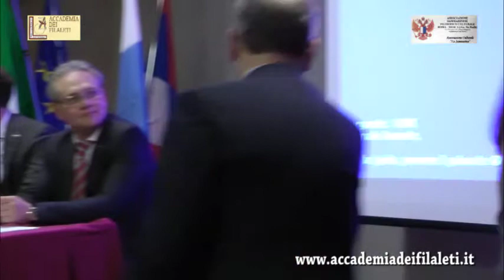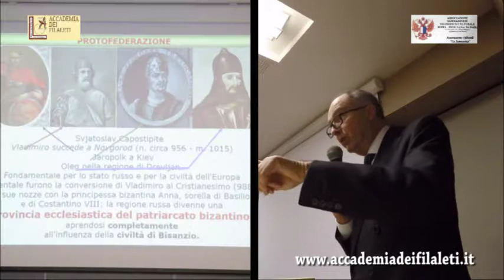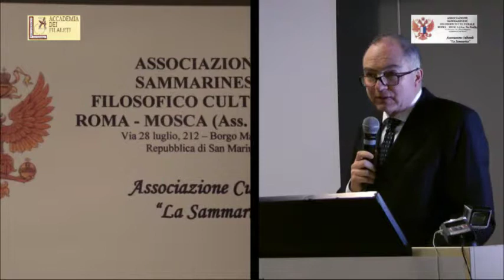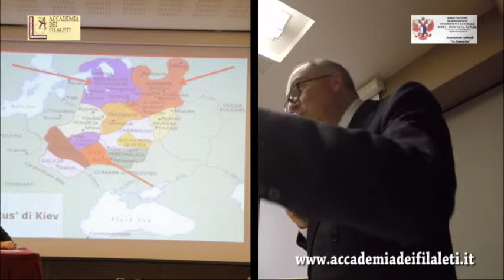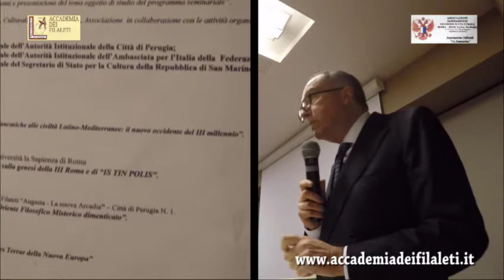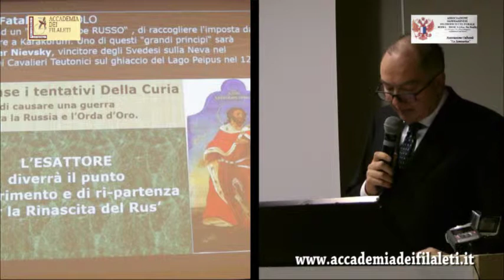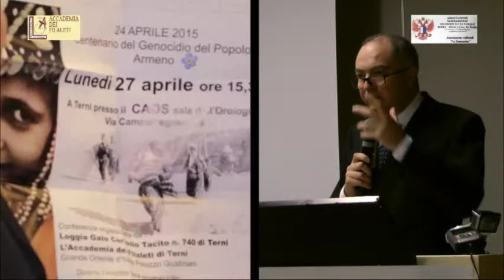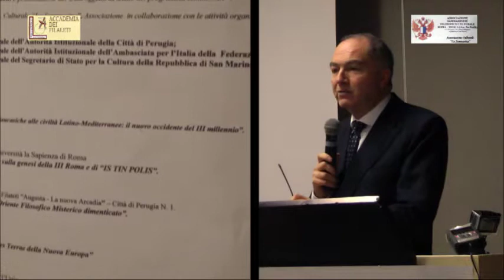Seminario Bisanzio l'Occidente Sconosciuto e la III Roma 4di7 - Dott. Rinaldo Tieri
Seminario di Studi "Bisanzio e l'Occidente Sconosciuto e la III Roma"  organizzato dall'Accademia dei Filaleti, l'Associazione Sammarinese Filosofico Culturale Roma-Mosca a l'Associazione Culturale la Sammarina e tenutosi presso l'Hotel Giò Jazz a Perugia il 28 Dicembre 2015. Dott. Rinaldo Tieri Presidente Accademia dei Filaleti "Augusta - La Nuova Arcadia" - Città di Perugia n°1 "Gemisto Pletone e la Riscoperta di un Oriente Filosofico Misterico Dimenticato".